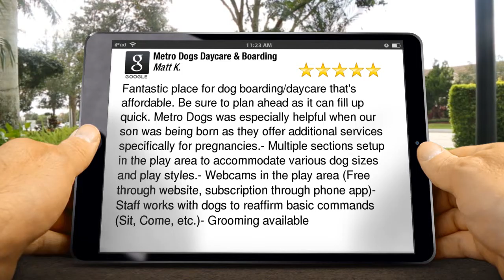Metro Dogs Daycare & Boarding Minneapolis Wonderful Five Star Review.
Downtown Minneapolis doggy daycare and boarding dog kennel. Also professional dog grooming and webcams!

5 Star Customer Review:

Fantastic place for dog boarding/daycare that's affordable. Be sure to plan ahead as it can fill up quick. Metro Dogs was especially helpful when our son was being born as they offer additional services specifically for pregnancies.- Multiple sections setup in the play area to accommodate various dog sizes and play styles.- Webcams in the play area (Free through website, subscription through phone app)- Staff works with dogs to reaffirm basic commands (Sit, Come, etc.)- Grooming available. Matt K.

Daycare, Boarding and Belly Rubs 7 Days a Week!
With dog daycare and dog boarding in cozy new dog kennels, Metro Dogs serves the busy dog owner who lives or works in or near downtown Minneapolis. And since we’re just minutes from all the major freeway exits, with plenty of free parking, we easily serve suburban areas as well.

With flexible hours, a variety of services and a staff that includes professional dog trainers and vet techs, we’re here to make your life easier! We now offer training, full service grooming, and a maternity plan to help you and your dog welcome the new arrival!

SERVICES:
• Dog daycare: full day, half day, hourly - 7 days a week
• Dog boarding: full service, includes daycare play - flexible drop-off/pick-up, 7 days a week
• Dog training: classes and individual at-home training
• Dog grooming: baths, nails, anal glands daily; full service grooming and cuts by appointment
• Maternity Plan: 24-hour hotline for boarding the family dog when the human baby is on the way

Metro Dogs Daycare & Boarding
506 11th Ave. North,
Minneapolis, Minneapolis 55411